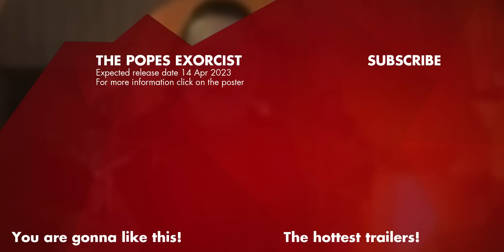THE POPE'S EXORCIST Trailer (2023)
Inspired by the actual files of Father Gabriele Amorth, Chief Exorcist of the Vatican, follos Amorth as he investigates a young boy's terrifying possession and ends up uncovering a centuries-old conspiracy the Vatican has desperately tried to keep hidden.

The Pope's Exorcist (2023) is the new horror movie starring Russell Crowe, Alex Essoe and Daniel Zovatto.